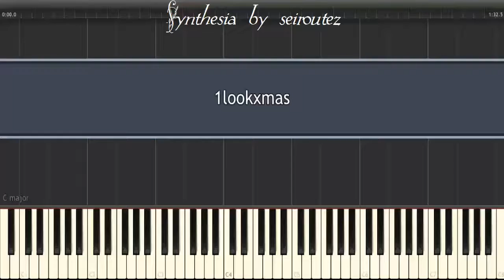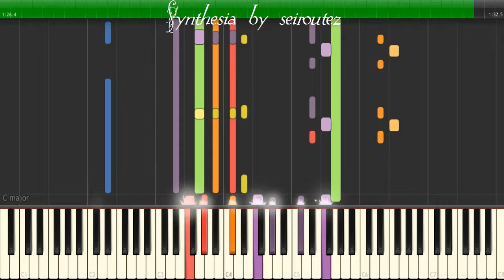[Synthesia][MIDI] 1lookxmas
[Synthesia][MIDI]